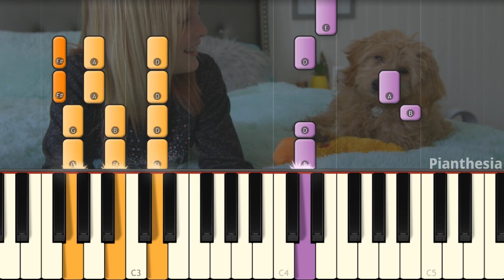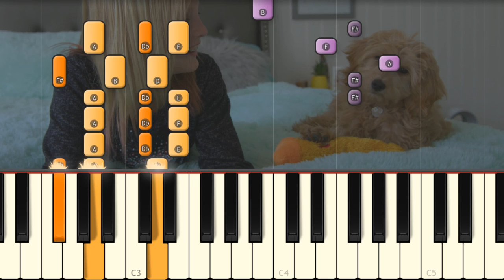Girl In The Mirror - Payton Delu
Learn how to play this cover song on piano!